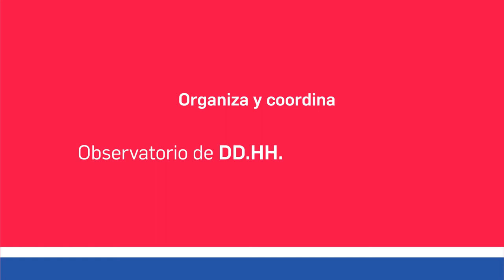SPOT 5ta REUNION INTERUNIVERSITARIA DE DERECHOS HUMANOS